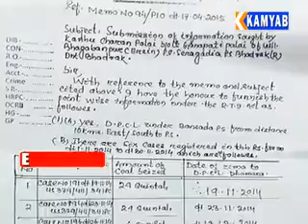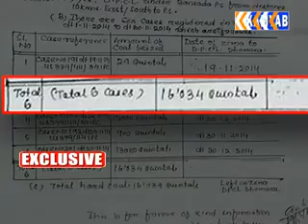AAJIRA PRASANGA(040316 ): COAL LUTERA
Panel discussion on coal lutera. Hosted by The panelists included Sudhir Mohanty,Biplab Kumar Hota,Prdumna Satpaty,Ranjan Panda .